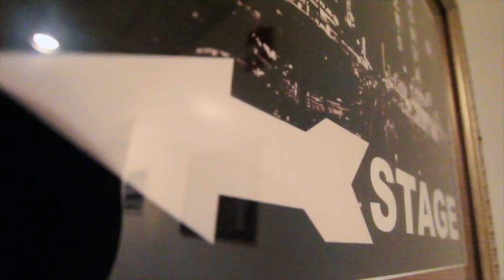Seth Stainback & Roosterfoot "Fire and Steel" (Official Video)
"Fire and Steel' is the first single and title track from Seth Stainback and Roosterfoot's album "Fire and Steel" recorded at the Grammy award winning Dockside Studios in Maurice, LA. The album was produced by Anders Osborne and mixed by 3x Grammy award winning engineer Warren Riker.

Purchase "Fire and Steel" and other Seth Stainback albums through iTunes